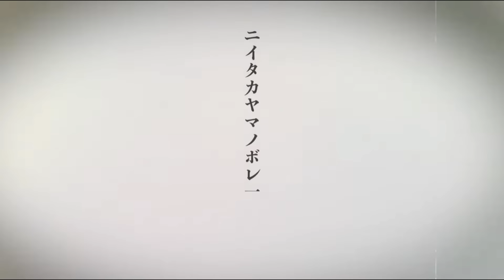Hachette JP Aircraft Carrier IJN AKAGI Part 76 - 78 - Die letzten Seitenteile und der 1. Sockel!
Mit den Ausgaben 76-78 werden die letzten beiden Seitenteile an dem Rumpf der Akagi montiert. Außerdem wird mit dem Bau des ersten Sockels begonnen!

Das Multifunktionsmodell im Maßstab 1:250 misst 105cm Länge und ist mit Licht- und Soundeffekten sowie beweglichen Elementen und einem Raucherzeuger ausgestattet. Alles am Ende fernsteuerbar!
Gesamtzahl der Ausgaben: 110